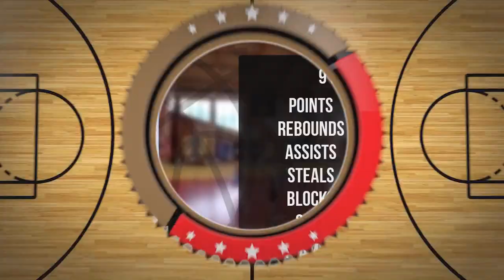Filip Fonfara Player Mixtape DC86 Brzesko 2023